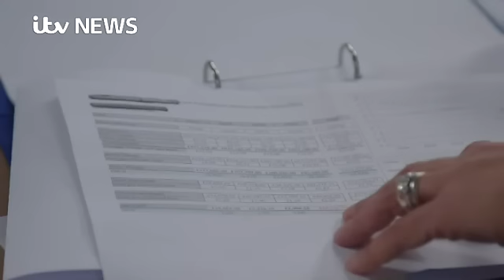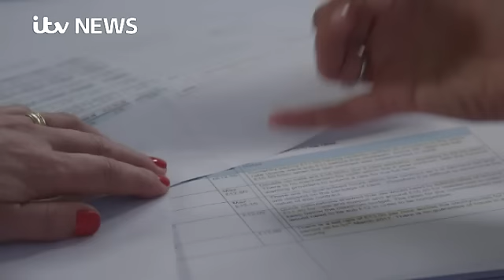Growing Old: Care in Crisis? An ITV Tonight investigation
Penny Marshall explores for ITV's Tonight programme the growing crisis in home care as council budgets for the vital service are slashed